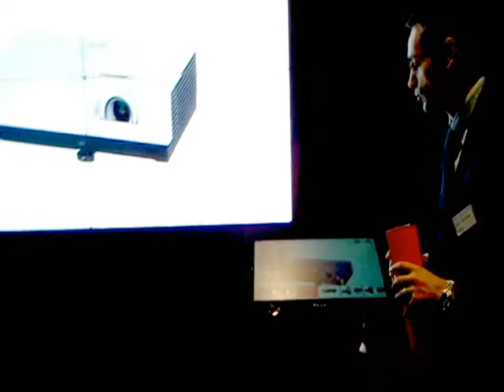Sharp Roadshow 2012 - Intervista a Antonio Tamarazzo di Sharp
Antonio Tamarazzo, Responsabile Divisione Video Professionali Sharp, presenta alcune delle soluzioni in mostra al Roadshow a Milano.

/*Eng*/

Sharp Roadshow 2012 - Interview to Antonio Tamarazzo of Sharp

Antonio Tamarazzo, Manager Division Professional Video at Sharp Italia, introduce some of the new solutions showcased by Sharp Italy at the Roadshow in Milan (Italian lang.).